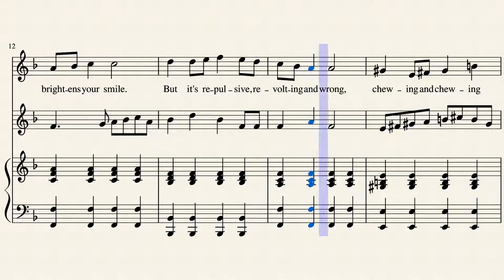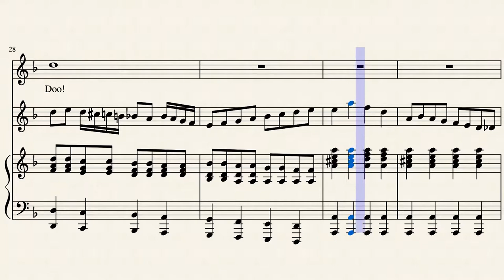Arrangement: The Oompa-Loompa Song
A simplified arrangement of "The Oompa-Loompa Song" from "Willy Wonka and the Chocolate Factory," for alto saxophone, vibraphone, and piano. Note that the song is sung four different times in the film; I just did one verse of the song, and just for the heck of it, I put the lyrics to the verse on Violet Beauregarde on the score.

Original music written by Leslie Bricusse (music), Anthony Newley (lyrics), Walter Scharf (score)

EDIT: Fixed a mistake in the right hand piano portion.